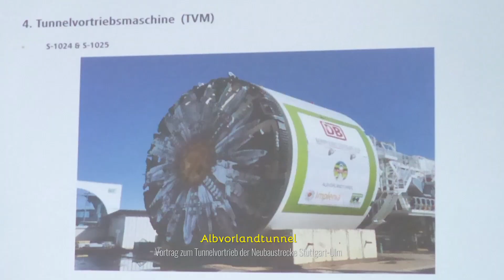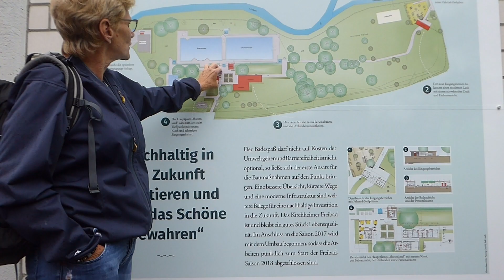Kleine Bürgermeisterrunde 👩‍⚖️ Radtour mit Bürgermeisterin Angelika Matt-Heidecker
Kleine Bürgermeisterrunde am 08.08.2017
Nicht alltägliche Einblicke bekommen Radler bei einer Tour mit Oberbürgermeisterin Angelika Matt-Heidecker.
Unter dem Motto “Die Stadt in der wir leben“ radelte Oberbürgermeisterin Angelika Matt-Heidecker am Dienstag, den 08. August 2017, zusammen mit interessierten Bürgerinnen und Bürgern durch Kirchheim unter Teck.
Die beliebte jährliche Radtour bot mit der Besichtigung der Baustelle für den Albvorlandtunnel – Teil des Bahngroßprojektes Stuttgart-Ulm – in diesem Jahr ein besonderes Highlight.

Dabei gaben zwei fachkundigen Ingenieurinnen der Gruppe einen exklusiven Einblick in die anstehenden Bauarbeiten der kommen Monate. Als Höhepunkt der Besichtigung konnten die Radlerinnen und Radler miterleben, wie die Bohrköpfe der beiden Tunnelbohrmaschinen „Sybille“ und „Wanda“ mit einem beeindruckenden Lastenkran eingebracht wurden.